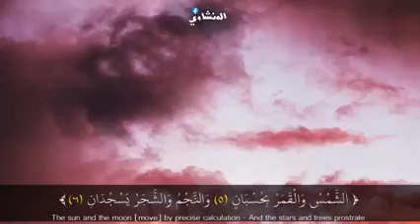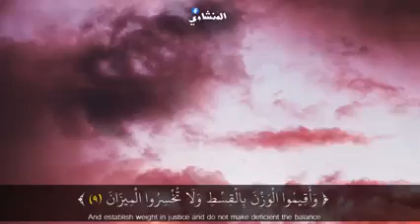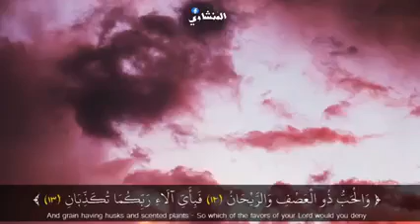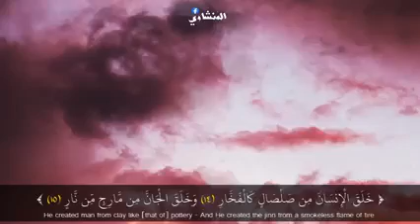Quran Recitation| Al Minshawey منشاوی